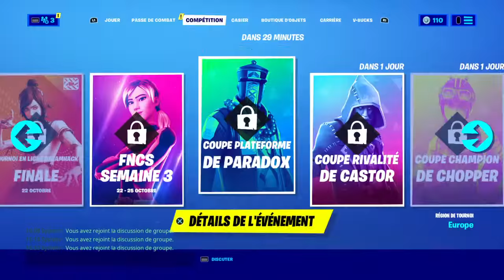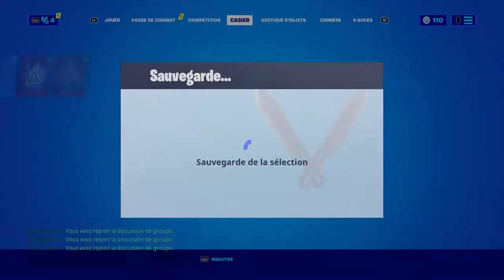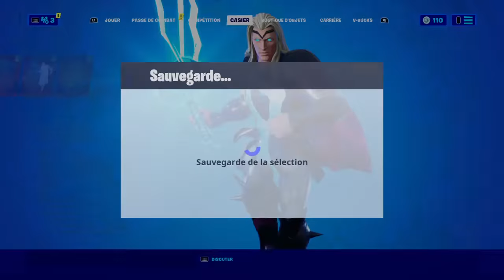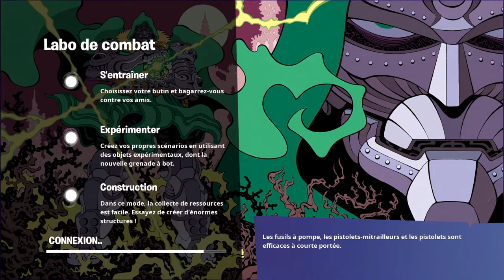cours métrage Wolverine est normal